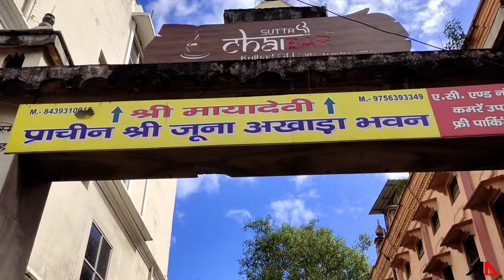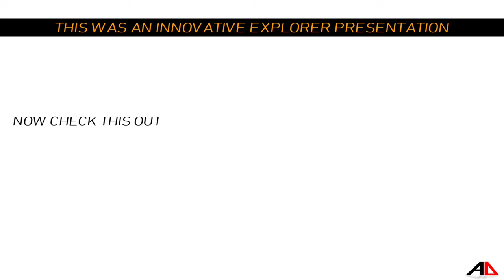Exploring the Architecture of Station Road Haridwar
In the Indian state of Uttarakhand's Haridwar district is the city and municipal corporation of Haridwar. It is the largest city in the district and the second-largest city in the state with a population of 228,832 in 2011. The city is located at the base of the Shivalik mountain ranges, on the right bank of the Ganges river. Hindus consider Haridwar to be a sacred location that hosts significant religious gatherings and acts as a gateway to numerous major places of worship.
In this video we explore station road in Haridwar.

My Music comes from Pixabay.com